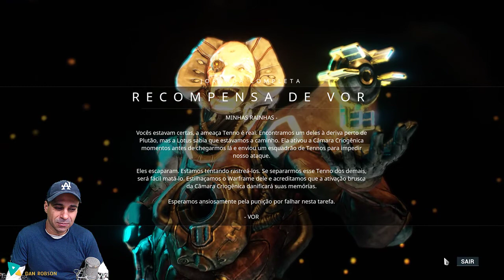BabyFrame Parte 03 personalizando sua nave e preparando para derrotar o seu primeiro inimigo Boss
Esse quadro do canal é para o jogador que quer começar no warframe e fazer as escolhas certas.
Aqui nesse quadro eu explico e tira as duvidas de todos.
Depois de 4.000 horas na  minha conta normal do warframe criei uma nova conta para ajudar a galerinha do zero, do inicio mesmo !!!
Bora jogar e indicar esse vídeo para seus amigos